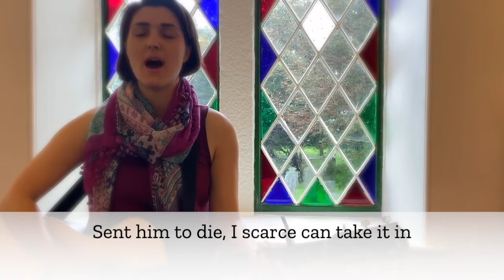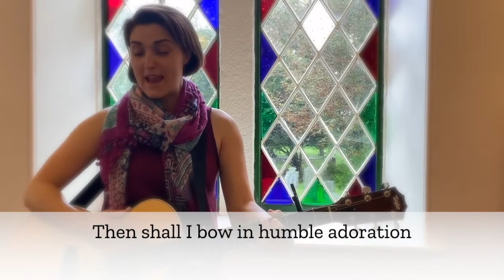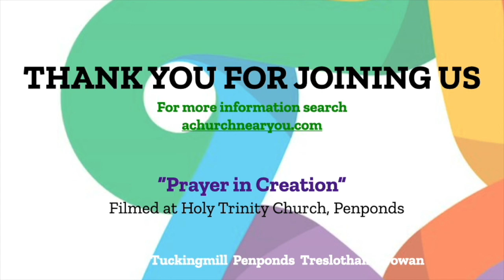Prayer in Creation hosted by Esther Sardar and the Camborne Cluster of Churches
This week Esther & Becky talk about how we can use creation to pray. Becky draws from her experience as TM Families Worker for the Camborne Cluster.

Can’t Stop Chasing You by Ben Johnson
Music from Uppbeat (free for Creators!):